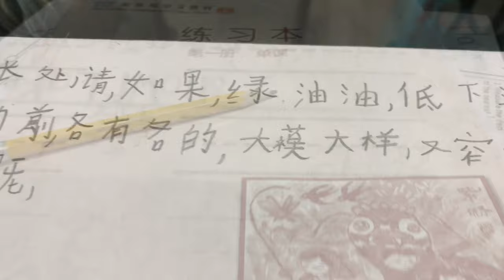Ivanka's World - 爺爺 teaching Ethan Chinese